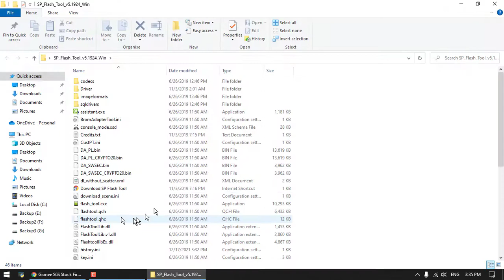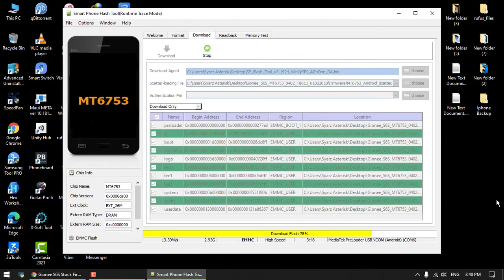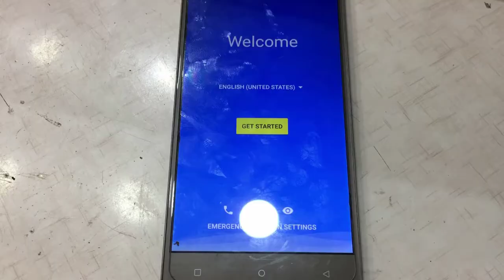All MediaTek (MTK) Flashing - Gionee S6s Flashing Official Firmware